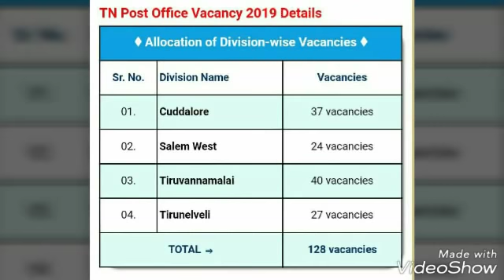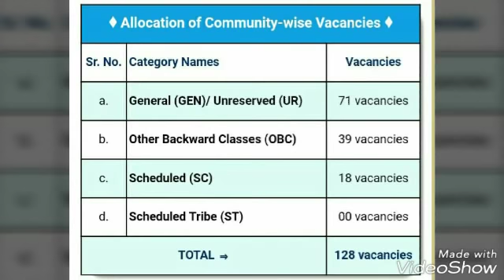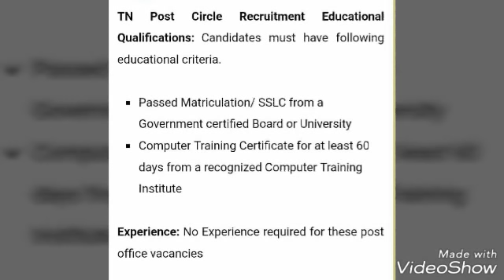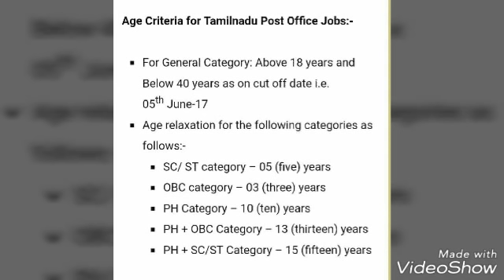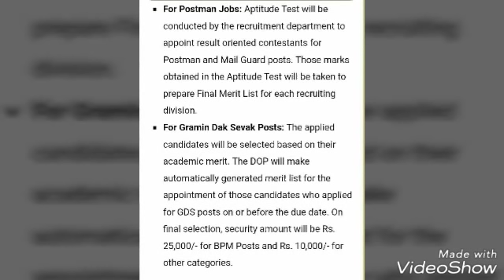அஞ்சல் துறையில் வேலைவாய்ப்பு 2018 POST OFFICE RECRUITMENT NO EXPERIENCE NEEDED, JUST SSLC ENOUGH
The TN Post Circle is one of the biggest circle among the 22 post circles in the country. This Tamil Nadu Post Office Recruitment 2018 is a great opportunity for the 10th Pass/Matriculation candidates. All the interested candidates can apply for these posts through the online mode. Here, we are providing you the details about the Latest Tamil Nadu Post Office Recruitment Notification, Age Limit, Eligibility Criteria, Educational Qualifications, application procedure, selection process, age limit, Latest Post Office Recruitment 2016 – 2017, and other some detailed information given here below.

FOR TNPSC, RRB, TNTET Exam Coaching Admissions in Velachery
We Charge the Lowest fees in Chennai